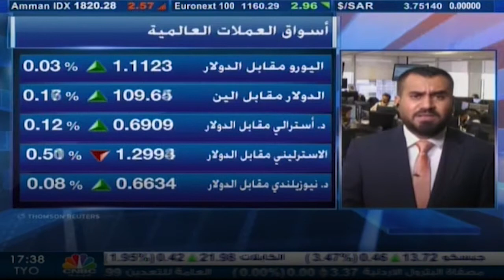التحليل اليومي للأسواق العالمية 13 يناير 2020